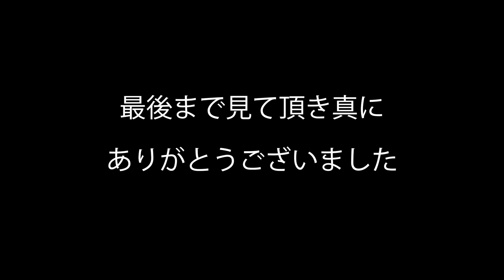2018921_VLOG5_アキが語る重慶火鍋の作り方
中国人のアキは内陸部重慶人として重慶名物である重慶火鍋の作り方について簡単に紹介させて頂きます。
中国でも濃厚な味をチャレンジしたい方はぜひご覧頂ければ幸いです。